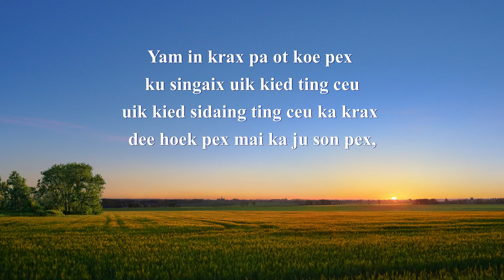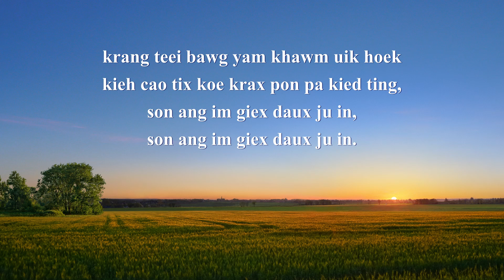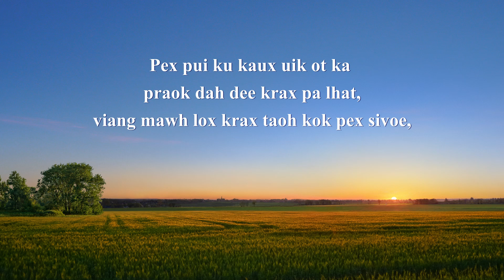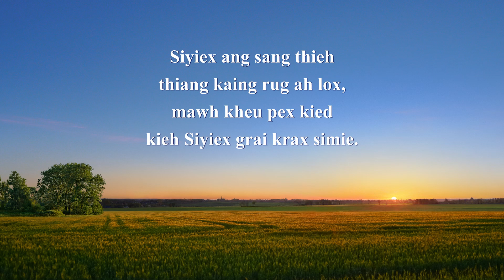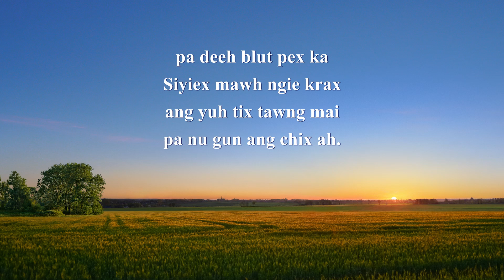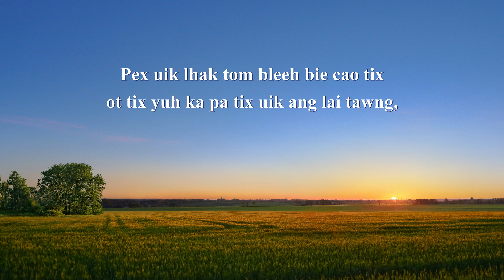2022 Wa Praise Song - Yam in krax pa ot koe pex ku singaix uik kied ting ceu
Riep nghiet ka lai rhax lox buan, jim yaox ka krax moh mai krax taoh Siyiex, kaux cong mai been yum rhawm maix, baox naok ka krax yum rhawm maix, laig yie ka cup iak messenger roi tau mai paox ka krax moh Siyiex.

2022 Wa Praise Song - Yam in krax pa ot koe pex ku singaix uik kied ting ceu
V1
Yam in krax pa ot koe pex
ku singaix uik kied ting ceu
uik kied sidaing ting ceu ka krax
dee hoek pex mai ka ju son pex,
kheu nan pex uik lo tix
priex mhawm mhawm ka can
pa koe pex yam in khawm uik,
priex mhawm can si
ngaix pa ot pex ku cu yam in,
krang teei bawg yam khawm uik hoek
kieh cao tix koe krax pon pa kied ting,
son ang im giex daux ju in,
ang chix ah pex uik pon
mhong krax pa daox am,
yuh ka mawx Siyiex sang ah lox yuh nin,
krai rah see ka,
krax yuh pex pui ku kaux
Siyiex ang tie doh kup rhawm ka,
mawh kheu krax simie pa krox jun
Siyiex pa ot piang to kaux pex ang
joeng mawh pak peung pex yam in ngie,
V2
Pex pui ku kaux uik ot ka
praok dah dee krax pa lhat,
viang mawh lox krax taoh kok pex sivoe,
krax pheet mhaing pa mawh
meh sivoe mai lox rhawm hu
ka pa riang kawx hoik dex nghoik.
In mawh krax pawk pa yuh
pex ka Siyiex plak nghoik,
kawx mawh pa ang Siyiex sax krox jun ka.
Siyiex ang sang thieh
thiang kaing rug ah lox,
mawh kheu pex kied
kieh Siyiex grai krax simie.
Ang chix ah pex ang tie sang
hoik naox ka yie yie yuh nin,
ang tie sang priep yaox
kaing rug, priep yaox kaing rug,
viang mawh nan Siyiex kawn
mawh sang viex rhawm tix
chawk lox yuh nin ka pex ti gum:
Klang num in kix ka daux rhawm
pex rug mawh sau naog ka pa tix?
Rhawm pex rug mawh viex
rhawm tix ka mawx nieh?
V3
Mawh kheu Siyiex
hoik kied tawng ka pex,
mawh kheu Siyiex
kied priex jhak ka pex,
mawh kheu rhawm
rhi Siyiex hoik kied laig
daux can krax pa yuh pex
khawm uik, hoik kied laig ka,
kheu nan yam jah tom nghoik
Siyiex uik mawh ang naox krax
chawk tix pex, uik kham krax nu khawm,
pa deeh blut pex ka
Siyiex mawh ngie krax
ang yuh tix tawng mai
pa nu gun ang chix ah.
Krax pa niep yuh
pex yuh nin ka Siyiex,
mawh ang Siyiex tie rug tawng ka lie?
Phan pex keud mawh pa yuh nin,
yuh nan hoik nie kham mhai kaing
rug pex ang tie mawh mhawm
priex ka Siyiex khawm rhawm rhi tix,
Siyiex ah pex uik mawh
tawp yhaok tix briex hing.
Pex uik lhak tom bleeh bie cao tix
ot tix yuh ka pa tix uik ang lai tawng,
pex teei ceu pa tix hoek
ap ca rang ka Siyiex nieh?
Kaoh khaing “Hawt khaix Cao liang yung rhax lai rhax khraox”